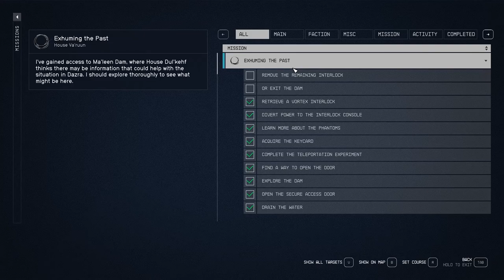So You're Wasting My Time? - Starfield 219 (Shattered Space DLC)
With two of the Vortex Interlocks remaining, we have a choice to make and then have to have a multi-battle royale to escape the dam as the Ma'leen spectres are not willing to make things easy! Just when we think they've gone, they re-appear to try and kill us once more! Hopefully it's all worth it and will help us fix the problem in Dazra.